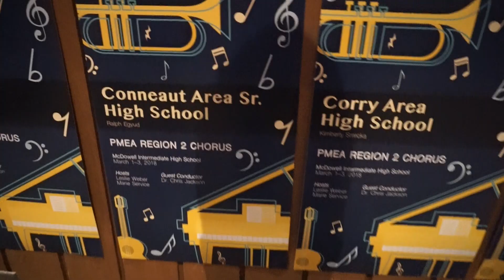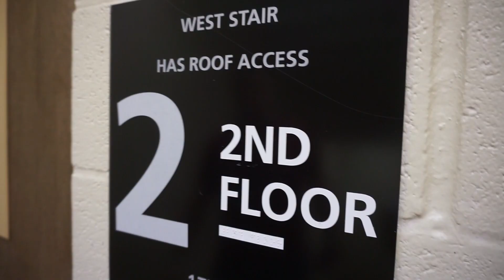PMEA: REGION CHOIR 2018 // March 1-3, 2018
Join me in this long awaited Region Choir recap! W travelled to McDowell High School in Erie, PA to participate in this festival and it was a wonderful experience.We had a blast and a great concert overall.